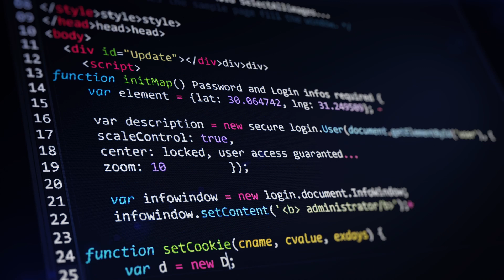Coding Tutorials Are Dishonest - Why You're Not Learning as Much as You Think You Are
Are you tired of following coding tutorials and not feeling like you're actually learning anything? You're not alone. In this video, I discuss the problem with the flawless delivery of coding tutorials and how it can lead to a false sense of ease in coding. I share my own experience with falling into the trap of tutorial hell and how I got out of it. I also offer practical tips on how you can take ownership of your learning experience and truly learn to code by working on projects and mastering the fundamentals. Don't let the polished perfection of coding tutorials fool you.